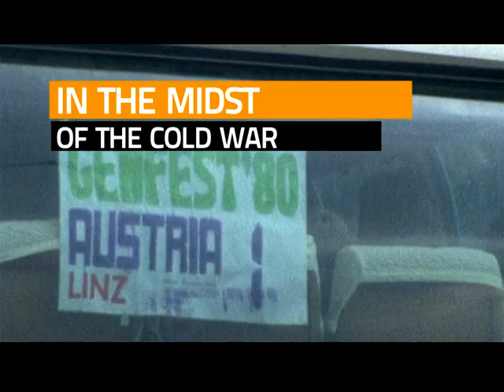Genfest 2012 - History in a Flash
Concludes with an excerpt of Chiara Lubich's message at the Genfest '95.